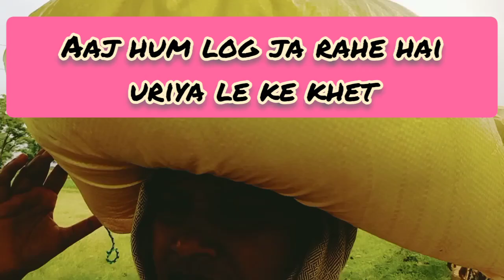uriya leke chale khet# kusum Shalini@